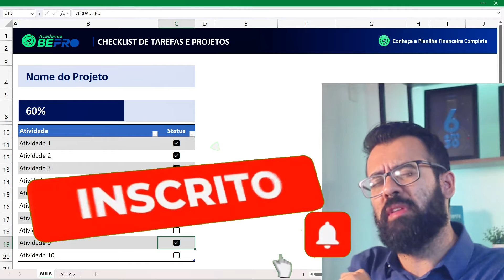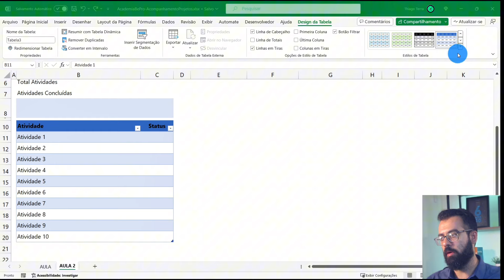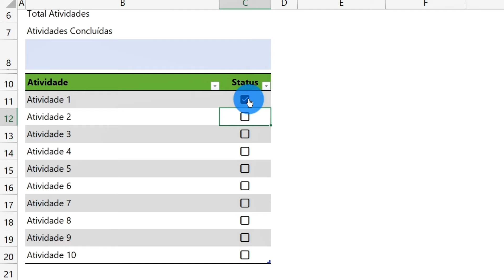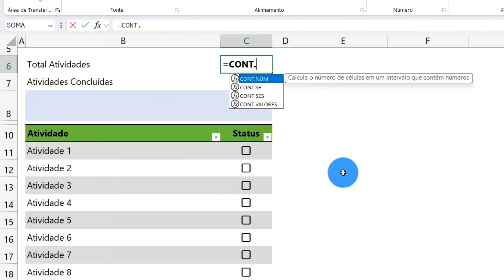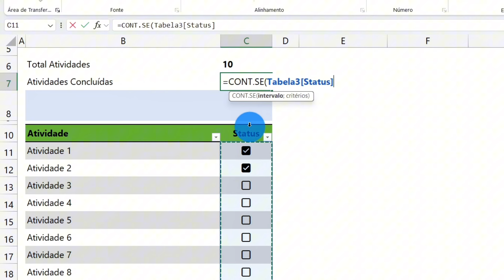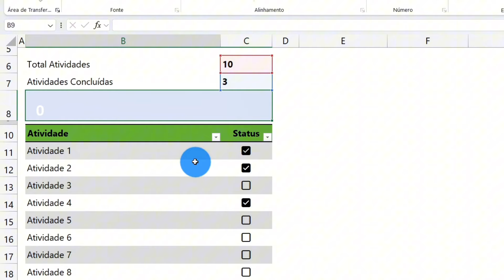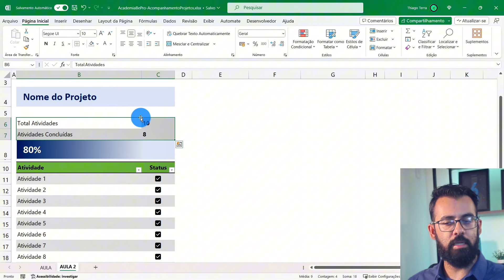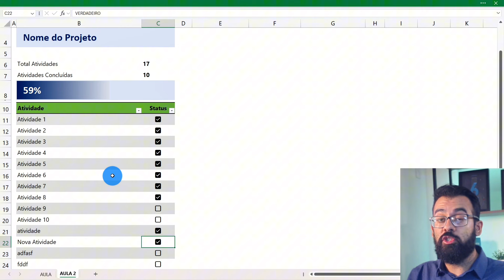Como fazer uma Planilha de Tarefas com Checklist | Nível Fácil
"Curso de Excel e Power BI aprovado por mais de 20 mil pessoas

Agora você pode criar Tabelas de Tarefas com Checklist no Excel 🌟 Neste vídeo, mostraremos como utilizar o novíssimo recurso de Checklist no Excel para organizar suas tarefas de maneira eficiente e eficaz. Será que o Checklist no Excel é fácil de usar para todos? Pode ser aplicado para gerenciamento pessoal e profissional? Vou responder a essas perguntas e muito mais.

💡 O Que Você Vai Aprender:
▪️ Introdução ao Checklist no Excel: Aprenda a ativar e utilizar o recurso de Checklist para criar tabelas de tarefas organizadas e fáceis de seguir.
▪️ Estruturação de Tabelas de Tarefas: Descubra como estruturar suas tabelas de maneira que facilitam o acompanhamento e a conclusão das tarefas.
▪️ Personalização de Checklist: Veja como personalizar seu Checklist para se adequar às suas necessidades específicas, tornando a gestão de tarefas mais eficiente.
▪️ Dicas e Truques para Maximizar Produtividade: Explore dicas e truques para utilizar o Checklist de maneira a maximizar sua produtividade e eficiência na gestão de tarefas.

Se você está buscando uma forma de melhorar sua organização e gestão de tempo, o recurso de Checklist do Excel é uma ferramenta indispensável. Atualmente disponível para todos os usuários do Excel, o Checklist permite a criação de tabelas de tarefas personalizadas que facilitam o acompanhamento e a conclusão das suas atividades diárias. Neste vídeo, compartilho métodos práticos de como você pode implementar esse recurso para organizar seu trabalho e sua vida pessoal, destacando a importância da organização para a produtividade. Transforme sua maneira de gerenciar tarefas com o poder do Excel.

📊 Combo Pro Express - o curso definitivo para dominar o Excel e o Power BI.
Aprenda do zero ao Profissional, de forma prática e didática.